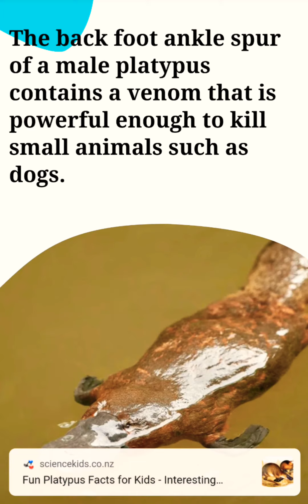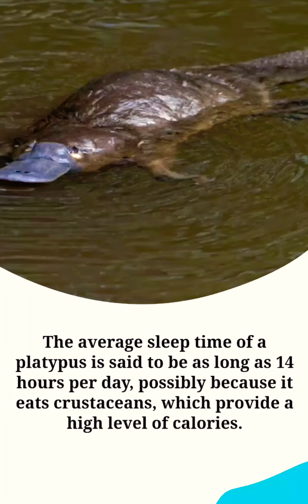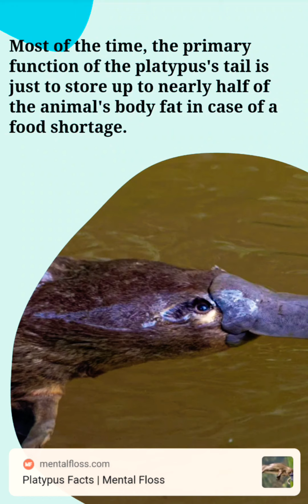ANIMAL FUN FACTS PLATYPUS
The platypus (Ornithorhynchus anatinus), sometimes referred to as the duck-billed platypus, is a semiaquatic, egg-laying mammal endemic to eastern Australia, including Tasmania. The platypus is the sole living representative of its family (Ornithorhynchidae) and genus (Ornithorhynchus), though a number of related species appear in the fossil record.
Together with the four species of echidna, it is one of the five extant species of monotremes, the only mammals that lay eggs instead of giving birth to live young; they are all native to Australia. Like other monotremes, it senses prey through electrolocation. It is one of the few species of venomous mammals, as the male platypus has a spur on the hind foot that delivers a venom, capable of causing severe pain to humans. The unusual appearance of this egg-laying, duck-billed, beaver-tailed, otter-footed mammal baffled European naturalists when they first encountered it, and the first scientists to examine a preserved platypus body (in 1799) judged it a fake, made of several animals sewn together.

The unique features of the platypus make it an important subject in the study of evolutionary biology, and a recognisable and iconic symbol of Australia. It is culturally significant to several Aboriginal peoples of Australia, who also used to hunt the animal for food. It has appeared as a mascot at national events and features on the reverse of the Australian twenty-cent coin, and the platypus is the animal emblem of the state of New South Wales. Until the early 20th century, humans hunted the platypus for its fur, but it is now protected throughout its range. Although captive-breeding programs have had only limited success, and the platypus is vulnerable to the effects of pollution, it is not under any immediate threat.

As of 2020, the platypus is a legally protected species in all states where it occurs, but it is only listed as an endangered species in South Australia. The species is classified as a near-threatened species by the IUCN, but a November 2020 report has recommended that it is upgraded to threatened species under the federal EPBC Act, due to habitat destruction and declining numbers in all states.
When the platypus was first encountered by Europeans in 1798, a pelt and sketch were sent back to Great Britain by Captain John Hunter, the second Governor of New South Wales.[3] British scientists' initial hunch was that the attributes were a hoax.[4] George Shaw, who produced the first description of the animal in the Naturalist's Miscellany in 1799, stated it was impossible not to entertain doubts as to its genuine nature,[5] and Robert Knox believed it might have been produced by some Asian taxidermist.[4] It was thought that somebody had sewn a duck's beak onto the body of a beaver-like animal. Shaw even took a pair of scissors to the dried skin to check for stitches.[6][5]

The common name "platypus" literally means 'flat-foot', deriving from the Greek word platúpous (πλατύπους),[7] from platús (πλατύς 'broad, wide, flat')[8] and poús (πούς 'foot').[9][10] Shaw initially assigned the species the Linnaean name Platypus anatinus when he described it,[11] but the genus term was quickly discovered to already be in use as the name of the wood-boring ambrosia beetle genus Platypus.[12] It was independently described as Ornithorhynchus paradoxus by Johann Blumenbach in 1800 (from a specimen given to him by Sir Joseph Banks)[13] and following the rules of priority of nomenclature, it was later officially recognised as Ornithorhynchus anatinus.[12]

The scientific name Ornithorhynchus anatinus literally means 'duck-like bird-snout', deriving its genus name from the Greek root ornith- (όρνιθ 'bird') and the word rhúnkhos (ῥύγχος 'snout'), and deriving its species name from Latin anatinus ('duck-like')[11].

There is no universally-agreed plural form of "platypus" in the English language. Scientists generally use "PLATYPUS" or simply "platypus". Colloquially, the term "PLATYPUS" is also used for the plural, although this is a form of pseudo-Latin;[6] going by the word's Greek roots the plural would be "PLATYPUS". Early British settlers called it by many names, such as "Watermill", "duckbill", and "duck mole".[6] Occasionally it's specifically called the "duck-billed platypus".
In David Collins's account of the new colony 1788–1801, he describes coming across "an amphibious animal, of the mole species". His account includes a drawing of the animal.